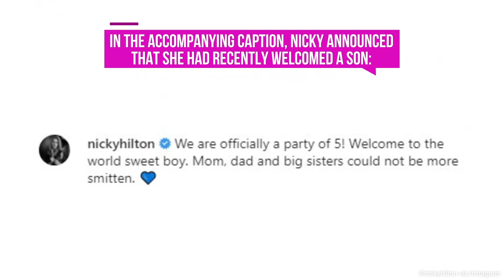Nicky Hilton welcomes her third baby with husband James Rothschild!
ABOUT HOLA!

ABOUT HOLA!